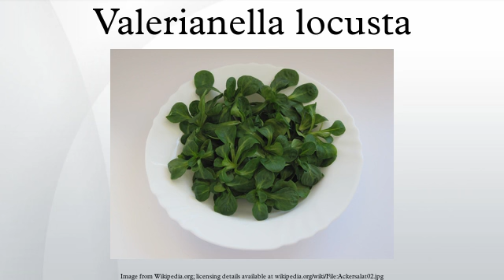Valerianella locusta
Valerianella locusta is a small dicot annual plant of the family Caprifoliaceae that is an edible leaf vegetable with a characteristic nutty flavor, dark green color, and soft texture, popularly served as salad greens. Common names include corn salad, common cornsalad, lamb's lettuce, mâche, fetticus, feldsalat, nut lettuce, field salad, and rapunzel. In restaurants that feature French cooking, it may be called doucette or raiponce, as an alternative to mâche, by which it is best known. In German-speaking Switzerland it is known as Nüsslisalat or Nüssler, terms that have been borrowed by the area's many English-speakers.